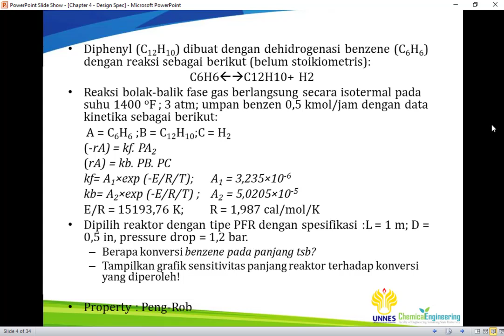04 - Sensitivity & Design Spec - 2 - Sample Problems